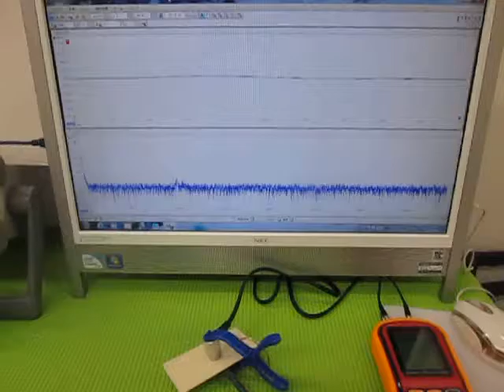オリジナル超音波実験 （超音波システム研究所 ultrasonic-labo）